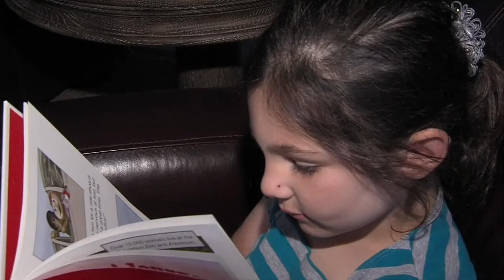Here's how to keep kids entertained this summer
Spending time away from phones and electronics is a key strategy for keeping kids entertained healthily.